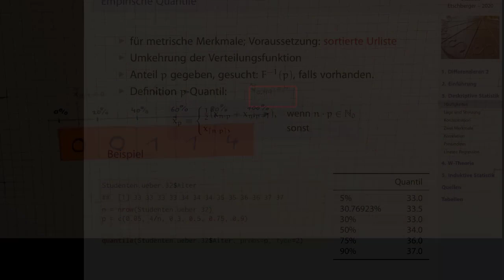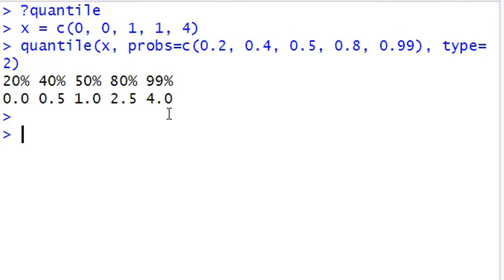Deskriptive Statistik 1: Empirische Quantile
Deskriptive Statistik (Teil 1)
Ein Beispiel und die Anwendung in R zur Definition des empirischen Quantils